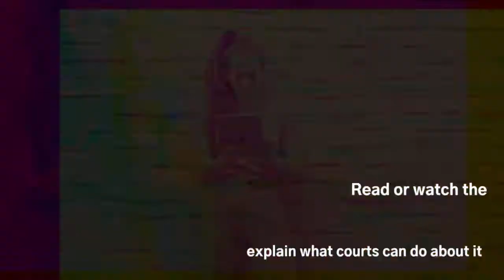Jurors & social media promo